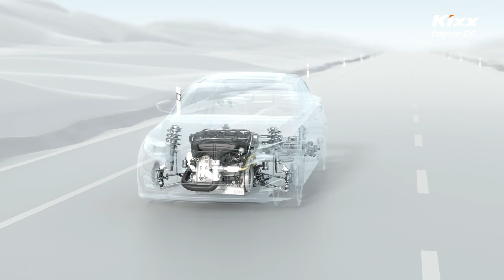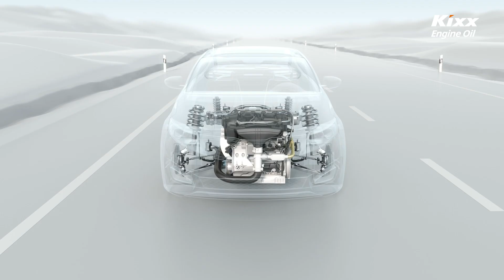Triple Double Technology - Kixx Technology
Kixx’s exclusive ‘Triple Double Technology’ formulating its automotive engine oil.

Combining Triple Anti Technology to reduce friction, oxidation, and wear, with Double Boosting Technology providing temperature and shear stability, Triple Double Technology delivers optimized performance anytime, anywhere.